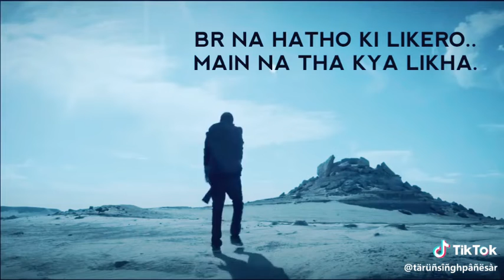BOHEMIA NEW RAP | Latest RAP WHATSAPP STATUS | Heart Touching Rap STATUS | DIL | LATEST STATUS 2019